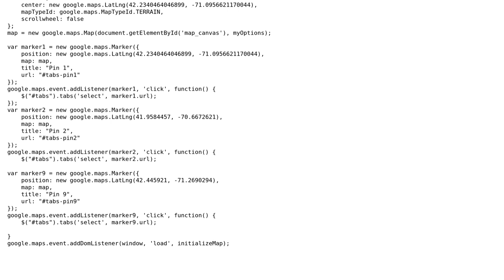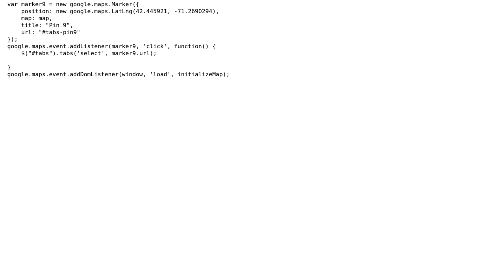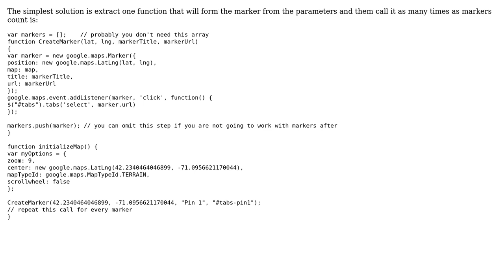Adding pins onto a Google map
With thanks & praise to God, and with thanks to the many people who have made this project possible! You are responsible for your own actions.